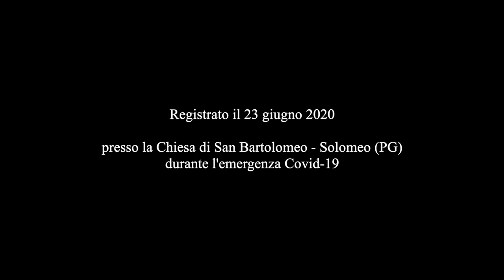Ad Mariae laetitiam 2020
Concerti sul restaurato organo Adamo Rossi (1791) della Chiesa di San Bartolomeo a Solomeo (PG)

Concerto eseguito da Christian Tarabbia, concertista e docente, ha curato varie masterclass sulla musica organistica italiana presso l’Accademia Statale di Musica “Gnessin” di Mosca e presso altre accademie e conservatori.

Produzione della Fondazione Brunello e Federica Cucinelli

A series of concerts featuring music played on the restored Adamo Rossi organ (1791), found in the San Bartolomeo church, Solomeo (PG).

Concert performed by Christian Tarabbia, concert performer and teacher, he curated various master classes on Italian organ music at the "Gnessin" State Academy of Music in Moscow and at other academies and conservatories.

A Brunello and Federica Cucinelli Foundation production